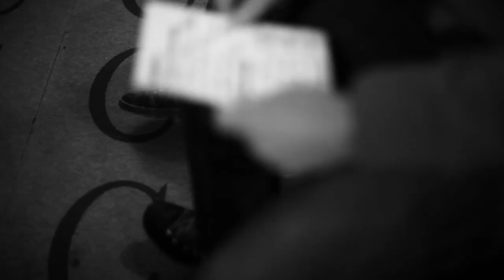HOPE & SOCIAL | A GOOD HEART ( CRYPT COVER )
For the fourth Crypt Covers Hope & Social were joined by the excellent Chris Helme. The idea behind the cryptcovers is to attempt to record a cover track, chosen by the fans, in just one day.

A short list of tracks was drawn up and then with the help of the 'Wheel of Doom' the lucky track was chosen; A Good Heart - Feargal Sharkey.

During the day there was live blogging of the shenanigans via ' Cover It Live '
You can see all the tweets / pictures & videos that were put up during the days event by going the Hope & Social blog page below.

Chris Helme

He can be found onTwitter as @chrishelme

Hope & Social are:

Simon Wainwright - Vocals/Guitars/Piano
Rich Huxley - Guitars/Vocals/Piano/Rhodes
Ed Waring - Keyboards
Gary Stewart - Drums
James Hamilton - Brass
Simon Goff - Bass